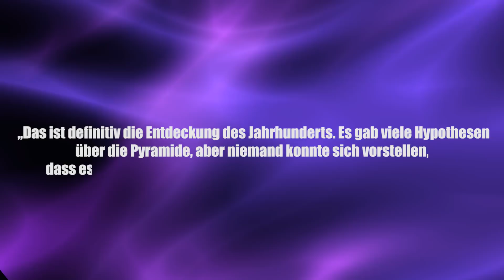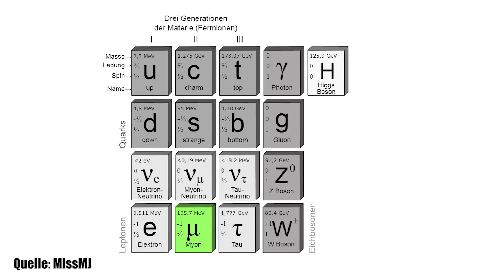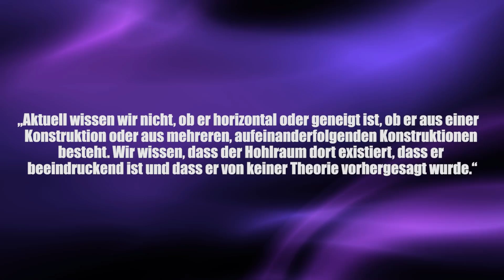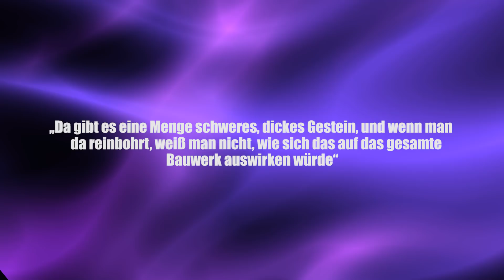Geheime Kammer der Cheopspyramide - Neue Erkenntnisse - Clixoom Science & Fiction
Es gibt neue Erkenntnisse zu der in der Cheopspyramide entdeckten verborgenen Kammer.

Quelle:

Clixoom Science & Fiction: Das sind spannende News aus der Wissenschaft über revolutionäre Forschungsergebnisse, spannende Studien und spektakuläre Eindeckungen.